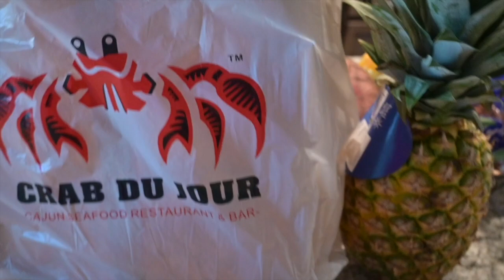WEEKEND IN THE LIFE VLOG CHARLOTTE NC SUMMER NAILS 2023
Welcome to the channel  , week in the life in Charlotte, NC in summer vlog - 2023! I enjoy getting my nails done at valentino nails always perfection.
I hope you enjoy this week in the life vlog as much as we did making it.